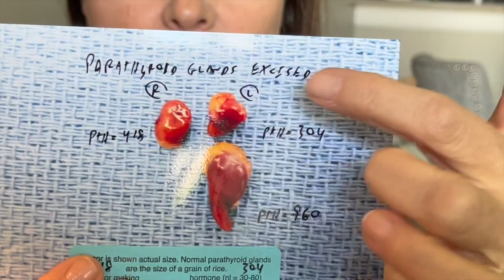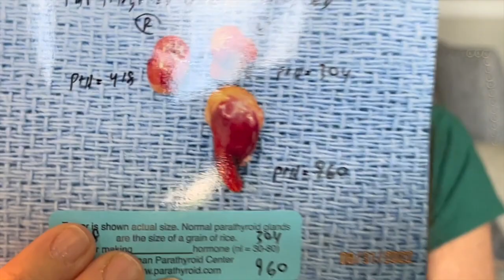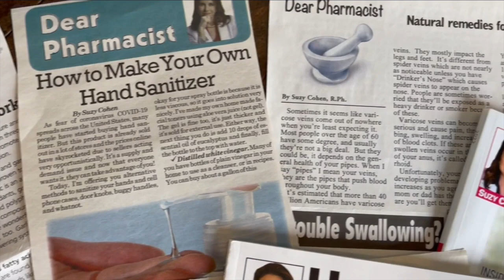My Parathyroid Journey - What you should know before and after surgery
Here is the link to the Parathyroid Center where I had my surgery:

I am a health blogger, and a natural-minded pharmacist. Use the search box to find your particular health issue.

As a pharmacist for over 30 years, I have a background in medicine and pharmaceuticals. As such, I have formulated the BEST herbal supplements you will find anywhere, they are clean, pure and effective and can help support your body in all kinds of ways.